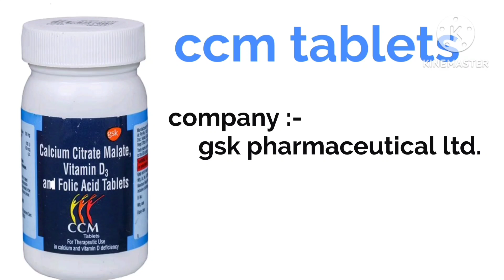ccm tablets uses, benifit, side effects full review in hindi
Hamare Channel Medicine Details me Aap logo Bahut Bahut Swagat Hai. Donsto is Channel par Maujud Sabhi Tips Kewal Information Pradan Karne ke liye Hai. In Tips Aur Treatment Ko Upyog Karne se Pahle Apane Doctor Se Zarur Salah le.

video highlights :-

सीसीएम टैबलेट लेने का सबसे अच्छा समय क्या है?
सीसीएम दवा क्या है?
मुझे सीसीएम टैबलेट कब खाना चाहिए?
क्या मैं सीसीएम टैबलेट रोज ले सकता हूं?
विटामिन d3 की कमी के क्या लक्षण है?

What is CCM tablet used for?
Can I take CCM tablet daily?
Is CCM tablet good for health?
When should I take CCM?
Why is it better to take calcium at night?
Is calcium best taken at night?